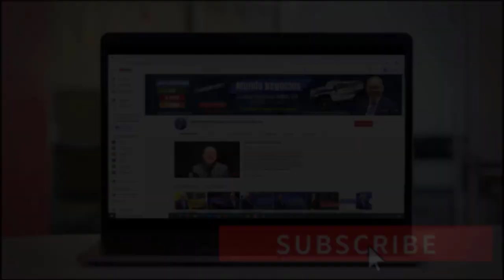¿MÁS CHEQUES DE ESTÍMULO? LA CASA BLANCA DICE Que Es DECISIÓN DEL CONGRESO |ÚLTIMAS NOTICIAS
En este video hablaré de lo que dijo la secretaria de prensa de la Casa Blanca, Jen Psaki, sobre los cheques de estímulo. También comentaré de la vacuna y de lo que dijo Mitch McConnell sobre los planes del presidente. Si usted desea saber todos estos detalles, no se despegue de su pantalla. Bienvenidos!